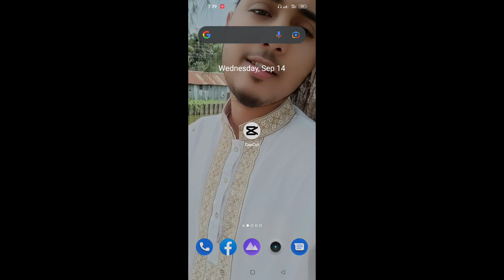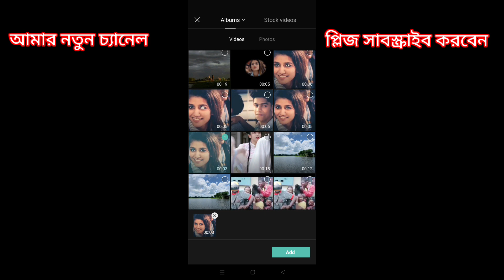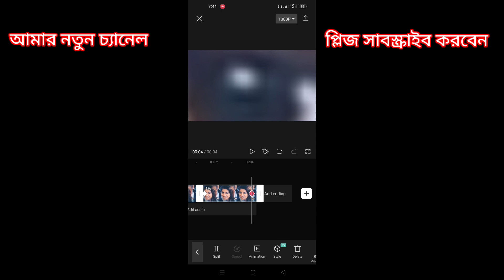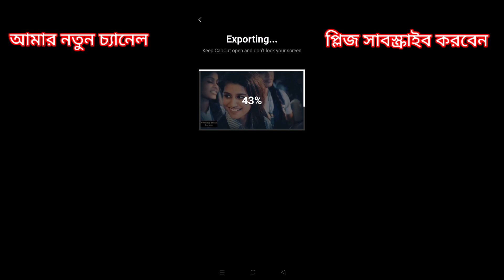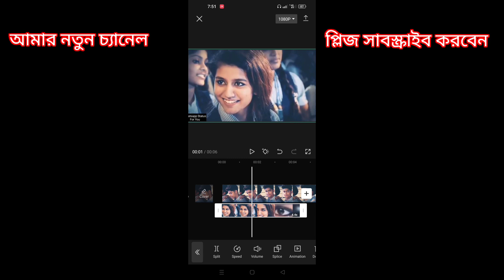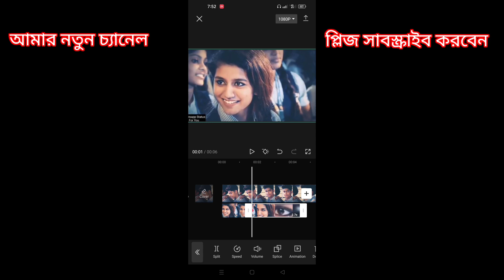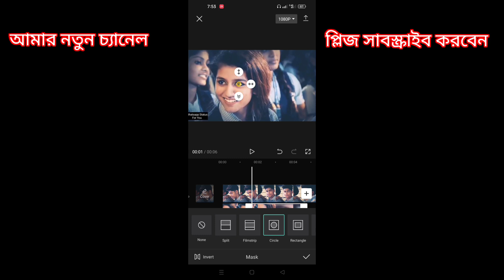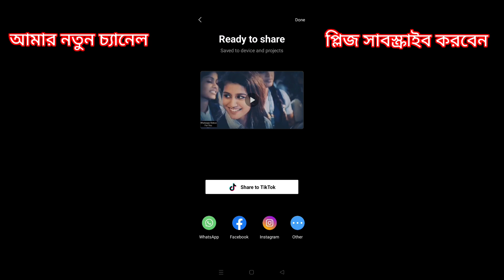Capcut দিয়ে দুর্দান্ত এই এডিট টা করুন। Eye zoom transition.@HriTech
I have shown in my video, Make eye zoom transition video with capcut

Don't watch the whole video to understand everything better.

ভিডিও তে কিছু বুঝতে সমস্যা হলে,  আমার ফেসবুকে আমাকে মেসেজ করতে পারেন।